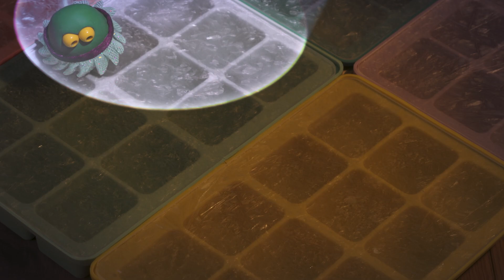The Very Small Creatures S2 🥰 All episodes available on Sky Kids and NOW!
Get ready for even more BIG fun with The Very Small Creatures! There are more adventures to be had in series two as the little characters explore their world and each other through play.
You can find all episodes on Sky Kids and NOW! 🌈✨ ⁠

Five Very Small Creatures with BIG personalities! Following the adventures of five curious little friends who have lots of fun exploring a child’s play area when no one’s around. Through play and discovery, Pink, Green, Yellow, Blue and Orange learn about themselves, each other and the world around them. Set on the floor of a child’s play area, full of bright colours and varied textures, there are lots of toys and other well-loved objects left lying around, creating opportunities for The Very Small Creatures to explore the intriguing objects, discovering how they move, feel and work.

💗Pink is the natural leader of the group, a resilient creature with buckets of confidence. You’ll often find Pink trying things first, no matter how daring it may appear to the other Very Small Creatures.
🧡Orange is the most sociable of the bunch and enjoys spending time with the other four Very Small Creatures. Orange is a little accident prone and clumsy at times so you’ll often find Pink, Green, Blue and Yellow acting quickly to help Orange feel better.
💚Green is the more impulsive and excited Very Small Creature with a brilliant optimistic outlook on life. Green is brave and very curious and you’ll often find they are the first to join in with any activity.
💙Blue is the more reserved of the group, who can be a little shy and nervous. Whilst they are very creative and have a curious nature, they often need encouragement from friends to try new things. Blue always ends up joining in the play and having fun with the other Very Small Creatures gaining bravery and confidence along the way.
💛Yellow is a very calming influence on the group and cares deeply for the other four Very Small Creatures. They are a critical thinker and take time to assess a situation before acting, but this doesn’t stop them from joining in the fun.